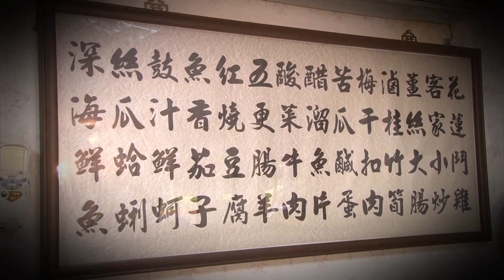【進擊的台灣 預告】貴婦變大廚！天堂地獄茶蝦飯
北投有一家客家小館，主打每天甩鍋超過兩千次以上，用苦茶油炒出來的茶蝦飯，蝦的鮮甜更襯出茶油鮮香，還有獨門菜燒酒過山蝦，蝦子都是從屏東後壁湖，每天宅配直送的尚青漁獲，吸引不少饕客專程上門。

老闆娘謝媽媽過去是個從沒進過廚房的貴婦，當年她做房屋買賣日進斗金，沒想到朋友捲款潛逃，讓她背上一億五千萬的債務，從天堂掉進地獄的她，還罹患過厭食症，她跟兒子謝浡勳一起攜手打拚，重振人生。她的人生故事，請鎖定本周日晚間八點，東森財經台57頻道，進擊的台灣。

採訪記者 林熙祐 彭豊閎

店家資訊：
我家客家小館 傳承茶蝦飯
地址：台北市北投區中央南路二段14-1號
電話：（02）28952219